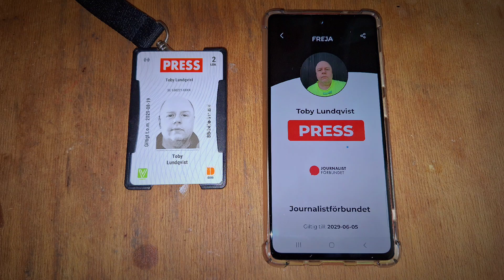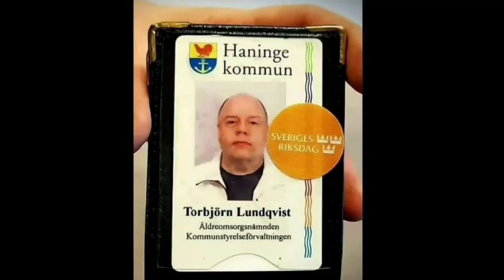SecurityPress | Journalistik - Journalisten En Röst om Natten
Här kommer alla restauranger affärer och nöjen, andra nyheter att finnas även från andra kommuner. Vi har även Grannsamverkan i hela Haninge, Tyresö, Huddinge, Nynäshamn.

Jag är frilansjournalist och tidigare Kommunpolitiker i Haninge Kommun, ANNO 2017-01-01, 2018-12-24.

Där ni ser mig som polis på foto eller film, så är jag ej polis, jag samarbetar med polis inom Grannsamverkan och jag har gjort olika reportage om Polisen samt med Kriminalvården m.fl.

"Vill ni ha era restauranger, butiker eller evenemang på kanalen"

Jag besöker även andra kommuner som finns på kanalen. Reportagen Publiceras i olika magasin och dagstidningar Youtube facebook etc.

Toby no, Lundqvist
SecurityPress
Frilansjournalist, Journalistförbundet, innehar presskort, Godkänd för F-skatt med villkor (sk. FA-skatt).

Stöd oberoende journalistik:
Bankgiro 668-5655